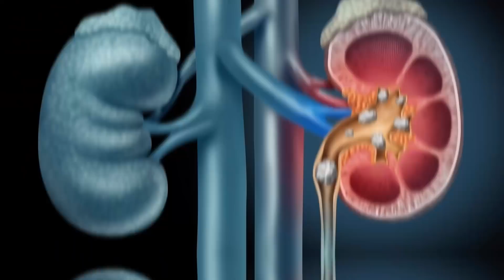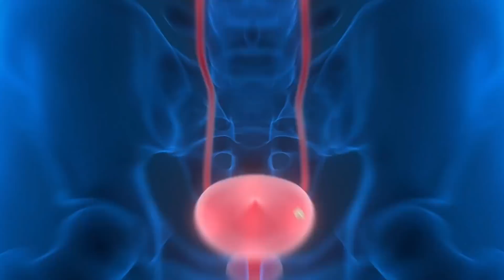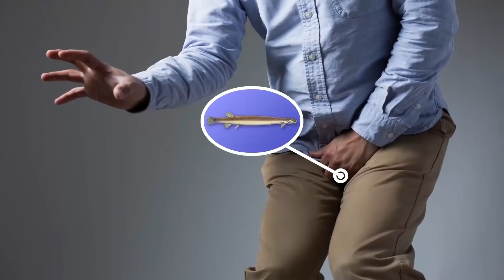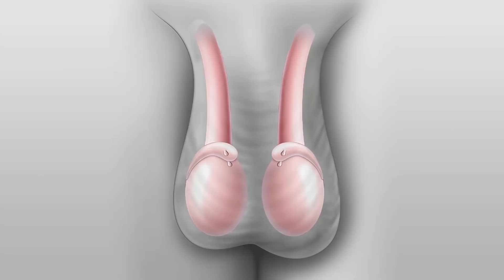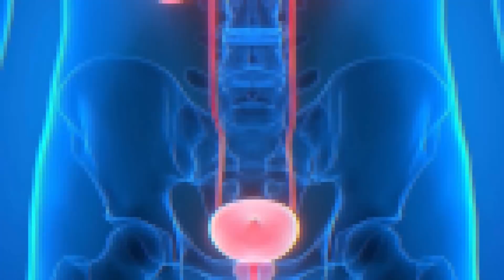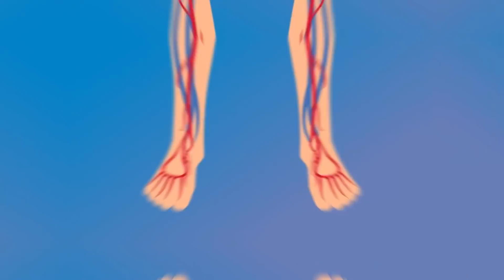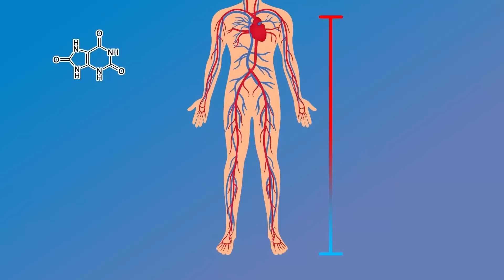The Worst Pain A Human Can Ever Experience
Bearing pain is a difficult proposition for anyone. Some people are inclined to cry or at least sob for a few minutes even if stung by a wasp. But some people undergo excruciating pain under certain agonizing conditions such as getting operated on for eye surgery without anesthesia or experiencing the sting of a plant that can make you feel pain for years. We hope you guys have not suffered any similar painful affliction.